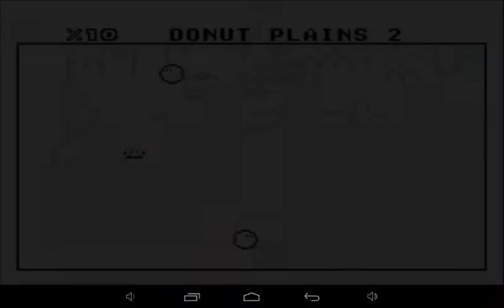Retro pain Mario World #2